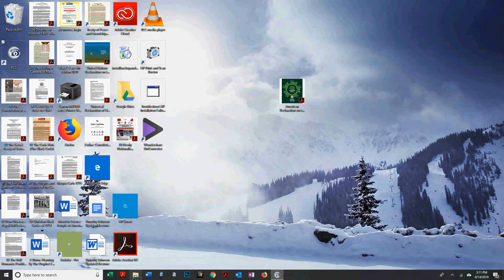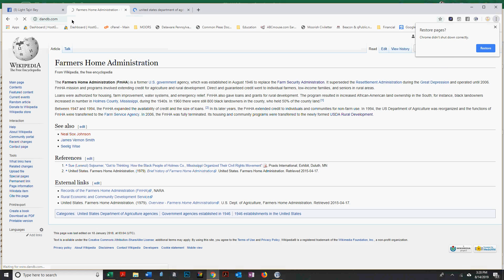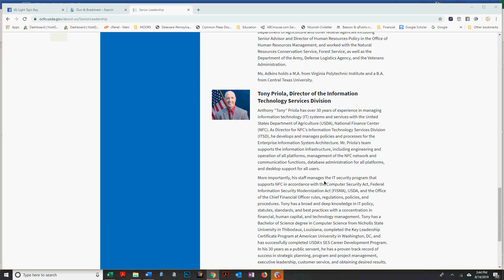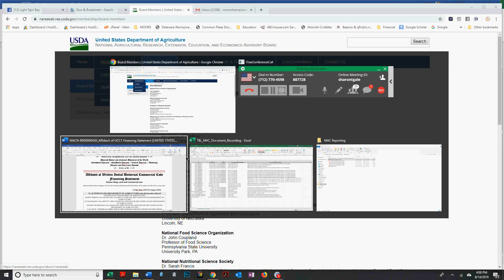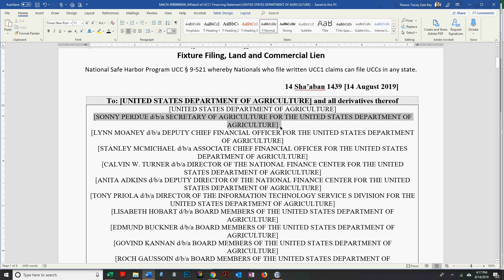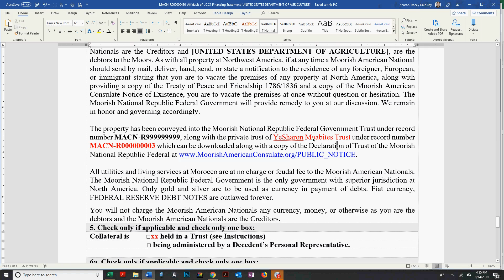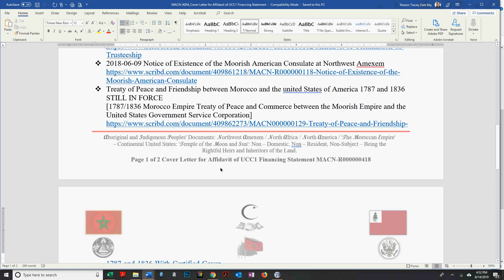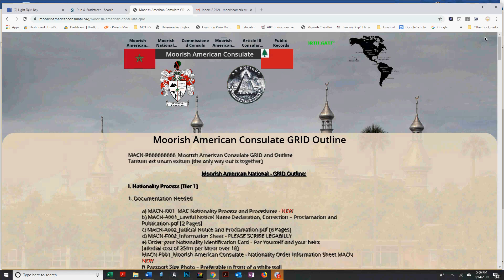MACN A006 Affidavit Universal Commercial Code 1 Financing Statement - How To Video 08 14 2019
I.S.L.A.M. Moors

As a disclaimer to this how video on completing MACN-A006_Affidavit Universal Commercial Code 1 Financing Statement Lien on [UNITED STATES DEPARTMENT OF AGRICULTURE]

WARNING:
You must be in your proper person and a Moorish American National by blood, birth, culture and heritage as this process will cause harm to self you are not.

Be in honor always and respect your mother by being yourself.

Please send email addresses to if you are in need of the nationality process but be aware that the website has all the supporting affidavit templates to complete the Moorish American Consulate GRID so Moors are administering their own estate and not unknowningly giving away their sovereignty to a STRANGER...

Facebook Group: Moorish American Consulate NE Amexem currently has the affidavit and templates as well.

Please do not forget to subscript to this channel.

Pax et Amor
Sharon Tracey Gale Bey